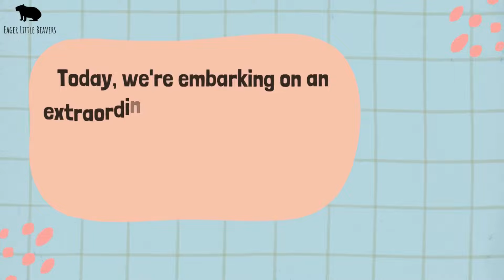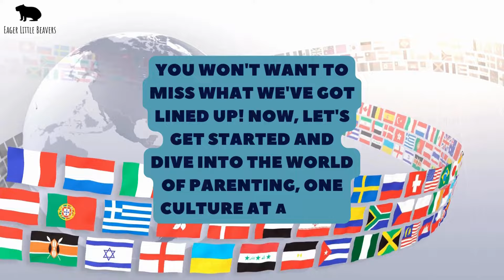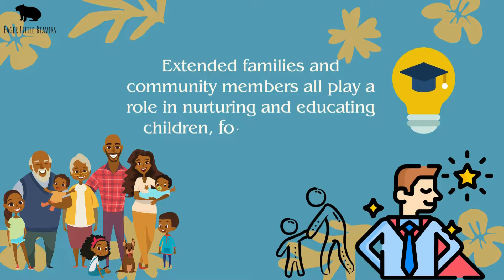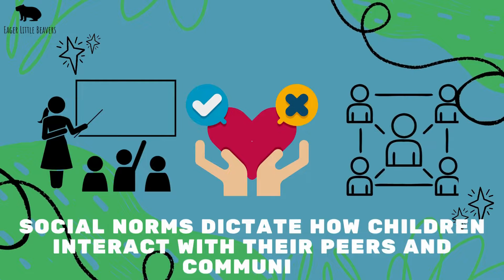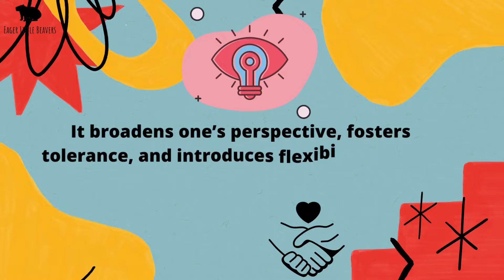How to Embrace Diversity in Parenting?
Welcome to EP:48 on Raising them Right: Parental Support Insights! Today we're talking about Embracing Diversity in Parenting!

Hello, incredible parents and guardians from all corners of the globe! Today, we're embarking on an extraordinary journey to explore how different cultures shape the art of raising children.

Have you ever wondered how a mom in Japan teaches respect to her kids? Or what bedtime stories sound like in the heart of Africa? Or how parents in the bustling cities of Europe foster independence in their young ones?

Well, you're in for a treat! We're going global today, unearthing the rich tapestry of parenting practices from around the world. From the bustling streets of New York to the serene villages of Pakistan, we're connecting the dots, finding the beauty in our differences, and the universal truths that bind us all in this journey of parenthood.